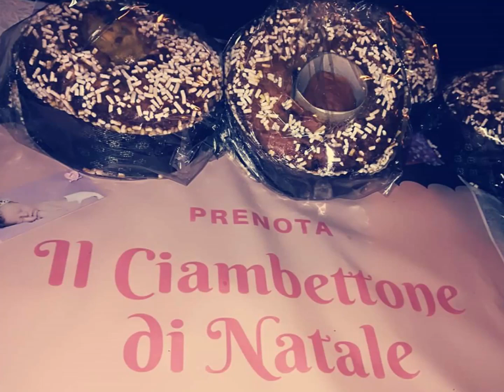Vip al Donatella's Party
Photo fornite dal
communication manager
Donatella Gimigliano

Al Circolo A.S.D. Tiro al Volo grande Party inaugurale della stagione estiva e del compleanno della communication manager Donatella Gimigliano

Durante l’evento la presentazione del nuovo singolo del violinista elettrico, Andrea Casta, Double Sun e del “ciambettone” solidale di Salvamamme

Grande Party al circolo A.S.D. Tiro a Volo Lazio, incantevole e suggestiva struttura nel cuore della via Tiberina, impeccabilmente gestita da Marcello Ghenzi, con l’ausilio del figlio Giorgio, che ha ospitato un grande evento inaugurale della stagione estiva e il Donatella’s Party, affollata festa di compleanno e della rinascita della press office, Donatella Gimigliano. Un evento importante per la communication manager che, sotto il pensiero guida di Pablo Neruda, “è per rinascere che siamo nati”, ha chiamato a raccolta e voluto festeggiare con amici e colleghi il superamento di una prima e importante tappa di cura da un male.

Per l’occasione un menù speciale a base di gustosi piatti realizzati con prodotti a kilometro zero provenienti dalla campagna romana, e una deliziosa portata solidale ideata dallo chef Bruno Brunori, il “Ciambettone” (incrocio tra la ciambella e il panettone), che si potrà acquistare in autunno per sostenere l’associazione romana Salvamamme, presieduta da Grazia Passeri e della quale la Gimigliano è la responsabile della comunicazione, che da più di venti anni si occupa di aiutare le famiglie in difficoltà e le donne vittime di violenza.

Straordinario il dj set con Beatone e Alessandro Amati, in arte David Steerforth, capitanata dal violinista elettrico Andrea Casta che, per l’occasione, ha presentato in anteprima Double Sun, il primo singolo del concept album e progetto multimediale “The Space Violin Project”, che lo vedrà trasformarsi nel Comandante AJ e portare nel futuro tutta la sua community dei fan.

Non sono voluti mancare tanti volti noti come Patrizia Mirigliani, Cinzia Leone, Vincenzo Bocciarelli, Alessandro Circiello, l’astrologo di Uno Mattina, Rino Jupiter, Elena Russo, Loredana Cannata, Antonella Elia, Simone Sabani, l’ex Miss Italia e conduttrice televisiva, Manila Nazzaro, con la giornalista e direttore di mondogossip, Roberta Damiata, Antonella Salvucci, Alex Partexano, Giovanna Rei, Roberto Bagagli, Fabrizio Sabatucci, Daniela Martani, Enio Dovrandi e Fabrizio Apolloni. Tante prestigiose firme del giornalismo, Vittoriana Abbate di Porta a Porta, Federica Corsini, volto di Rai Parlamento e Maria Rosaria De Medici, conduttrice della rubrica Fuori Tg del Tg3, Daniele Rotondo del Tg2, Antonello Capurso editorialista politico del Tg4 e Studio Aperto, Antonio Pascotto anchorman e capo redattore del Tgcom24, Stefano Arquilla, direttore dell’emittente più quotata nel Lazio, Canale21.  E ancora il Presidente della LILT (Lega Italiana Contro i Tumori) Prof. Francesco Schittulli, il regista Francesco Cinquemani con la manager di Bulgari, Elisabetta Marra, Il Direttore Generale della Asl Rm5, Vitaliano De Salazar, il regista di Ballando con le Stelle, Luca Alcini, il presidente del C.N.I.F.P. (Comitato Nazionale Italiano Fair Play del CONI),  Ruggero Alcanterini, con la coordinatrice editoriale Nadia Cantelli,  il Direttore generale del Festival della Diplomazia, Giorgio Bartolomucci, il Presidente dell’Istituto Italiano Privacy, Luca Bolognini e il fondatore, assieme al coreografo internazionale Andrè de La Roche, della Move, Alessandro Alcanterini, il regista Alessandro Carrieri, la cantante Edy Giordano, il prof. Pietro Gentile, lo sceneggiatore Francesco Malavenda, il manager dei Vip, Andrea Quattrini, le firme de Il Roma, Diego Paura con l’attrice Anna Capasso, e Maridì Vicedomini, la truccatrice dei Vip, Roberta Smargiassi.

Una grande festa che ha segnato un importante traguardo del suo nuovo ciclo della vita, piacevole anche per la mescita di ottimi vini curata dalla nota azienda vinicola laziale Casale del Giglio, e per gli ottimi e raffinati dessert innaffiati da uno straordinario prosecco offerto da Carlo Dugo, owner della pregiata enoteca romana, Enosis.

Prima del taglio della torta, Donatella, ha voluto salutare e ringraziare tutti i presenti, in particolare a tutti coloro che hanno dato un importante contributo per la realizzazione dell’evento come Signorini Audio per l’audio e le luci e Cavallucci Design, per la grafica.